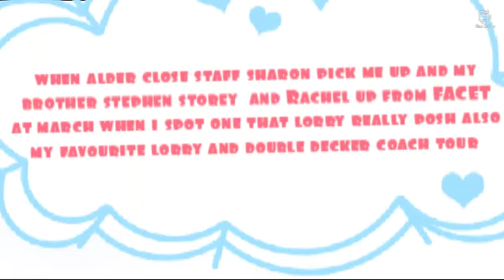march Cambridgeshire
facet car park lorry area